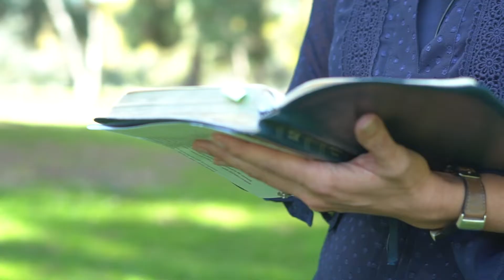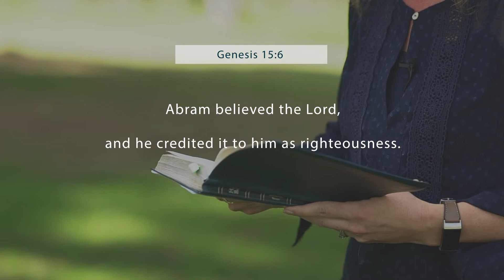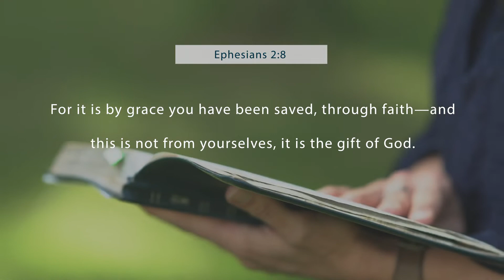Abraham | Lent: Jesus in Genesis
Read Genesis 15. God makes a covenant with Abraham and makes himself the sole guarantor of fulfilling the promises he makes to Abraham. Only God is responsible for fulfilling the covenant. This is a beautiful foreshadowing of Jesus and the way he alone takes responsibility for our redemption. All we have to do is place our faith in him. What are some ways you might be trying to "earn" your way? Are there times you have tried to take control instead of trust in God? Thank Jesus today for his ultimate sacrifice on your behalf. Confess the times you have tried to earn your salvation or the promises that God freely offers you. Thank Jesus that he is your very great reward!